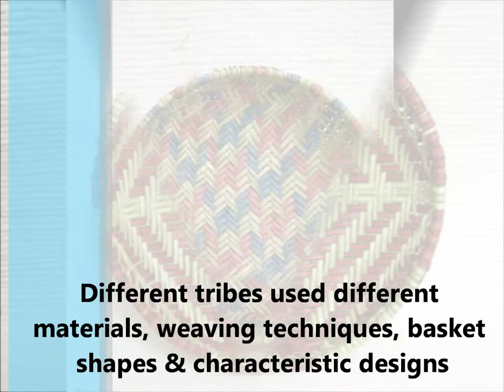Native American Baskets including Indian Hopi Burden Baskets | Kachina House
Visit our YouTube for product videos including our Native American Baskets; featuring Indian Hopi Burden Baskets and more!